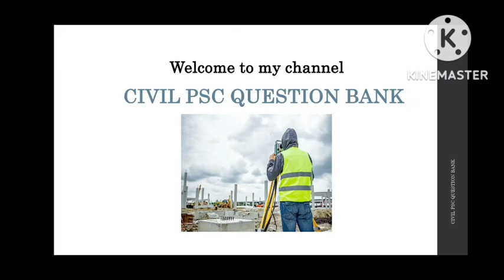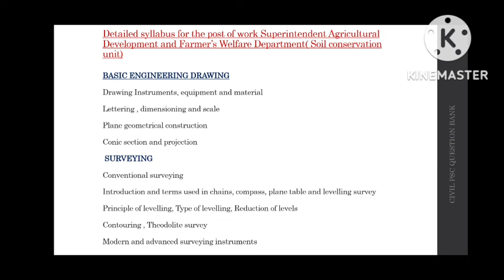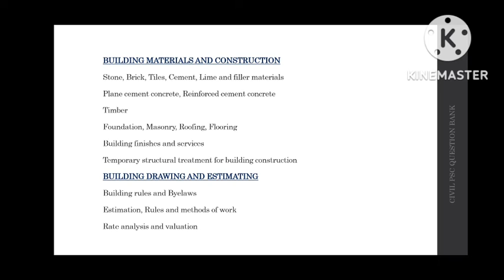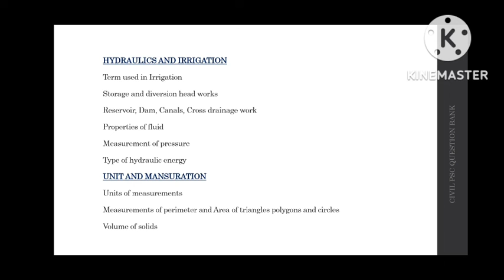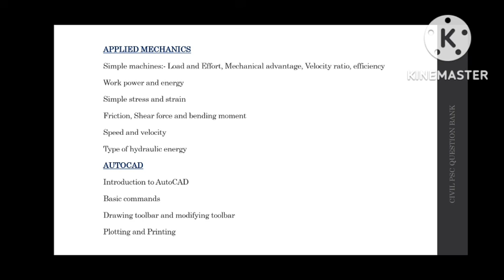Category No:445/2022 Work Superintedent Syllabus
This video consist of category number 445/2022 Work superintedent syllabus.